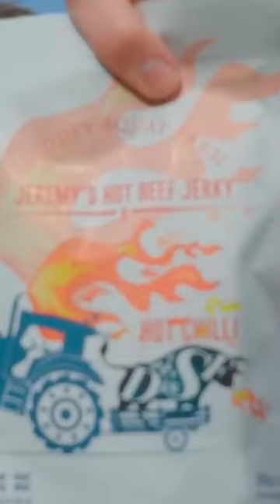Is Jeremy Clarkson's Farm: Diddly Squat Food WORTH It?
Jeremy Clarkson's Diddly Squat (Season 2) has just launched. In their new season, Jeremy talks about opening his brand new restaurant, so I went down to do a full food review; breakfast, lunch and dinner!

A hilarious series on Amazon Prime,  Jeremy provided behind-the-scenes of everything to do with Farming.

Enjoy the food review and let me know where I should review next.

SPICY FOOD Review

🔥 About Heat My Words 🔥

Hello, I'm Chris and behind the Camera is Josh and we're both Heat My Words. A show dedicated to all those foodies that love a little spice. We're going to take your taste buds worldwide, from Delhi to Jamaica to Sichuan.

I'll explore the world's hottest chillies, the best food festivals, find exclusive menus and everything in between.

The idea of the channel is to show you how every country embraces spice a little differently and all from the comfort of your own home. I might even throw in a few chillies challenges along the way.

If you have any food recommendations, please do drop me a comment. I love learning more about new types of food. I would love to one day, head to countries all over the world and learn more about their culture through incredible food.

Now drop a subscription & enjoy the ride.